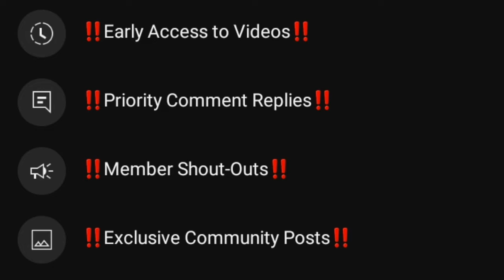What If LILLY and KENNY Swapped Places? PART 3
Lilly manages to survive far longer than Kenny did canonically. See how she impacts A New Frontier.